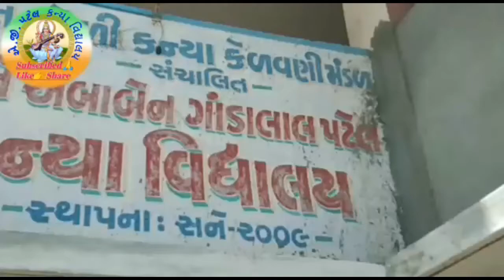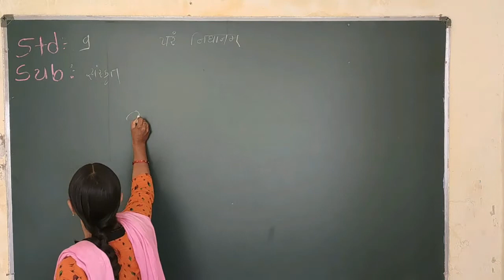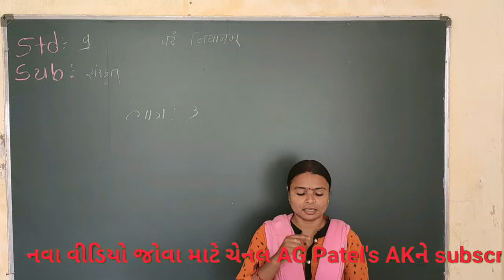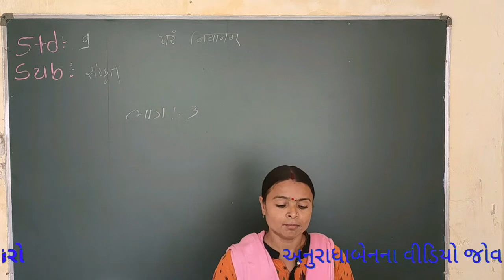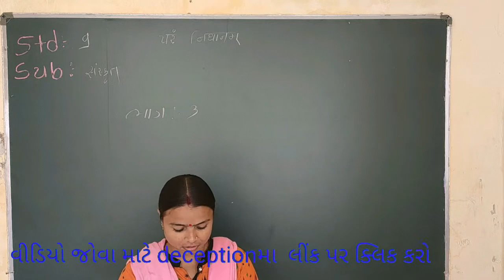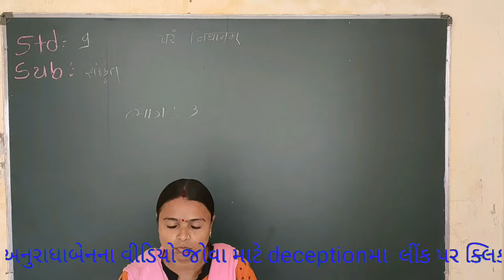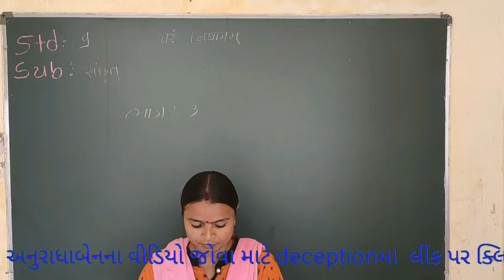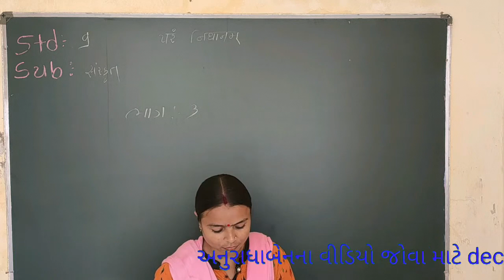અનુરાધાબેન ધોરણ - ૯ સંસ્કૃત પાઠ-૩ શ્રેષ્ઠ ખજાનો ભાગ- 3. ll અનુરાધા બેન ll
નમસ્કાર મિત્રો